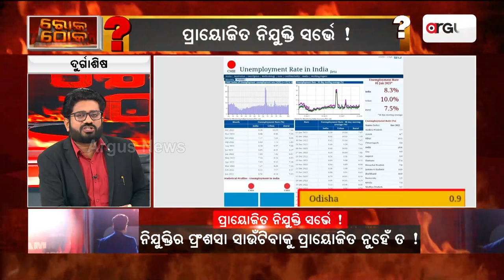ସେଣ୍ଟର ଫର ମନିଟରିଂ ଇଣ୍ଡିଆନ ଇକୋନୋମିର ରିପୋର୍ଟକୁ ନେଇ ବିବାଦ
ଓଡିଶାରେ ବେକାରୀ ହାର ଯଦି କମ୍ ତା ହେଲେ ପିଲା ରାଜ୍ୟ ବାହାରକୁ ଦାଦନ କାହିଁକି ଯାଉଛନ୍ତି